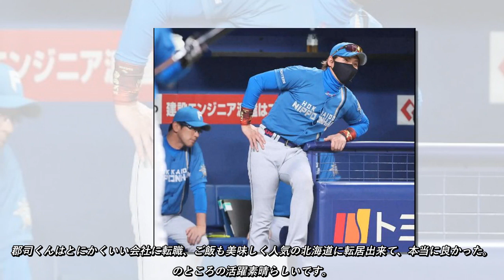仙台育英か、慶応か…日本ハム・郡司裕也、決勝前に揺れる「母校愛」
親元を離れ、進学した仙台育英では強打の捕手として頭角を現し、2015年の第97回全国選手権大会では決勝まで進んだ。小笠原慎之介（中日）を擁する東海大相模（神奈川）に敗れたが、東北勢初の優勝にあと一歩に迫った。